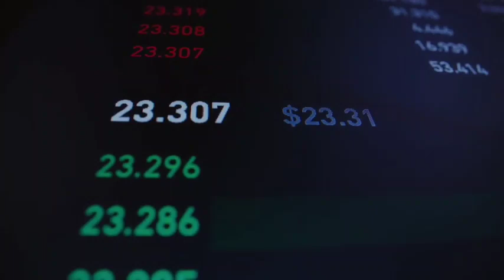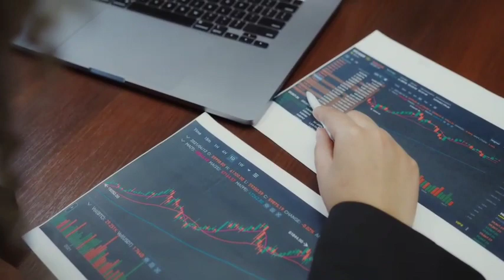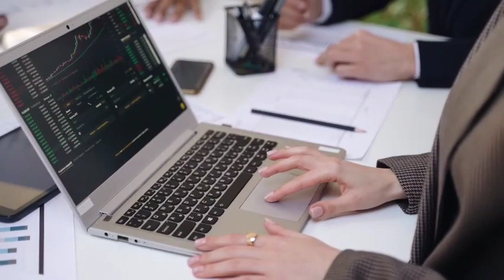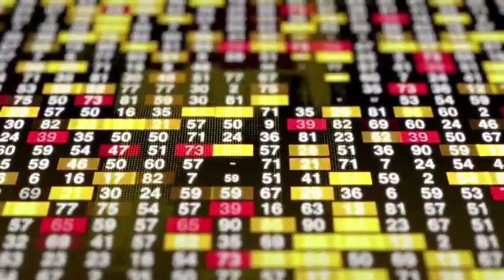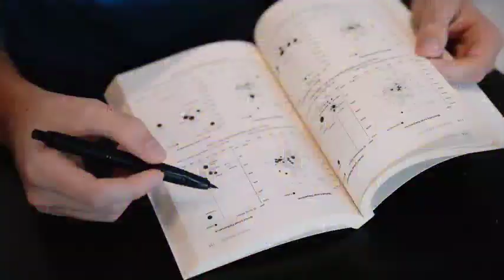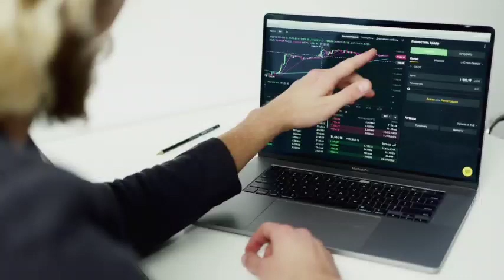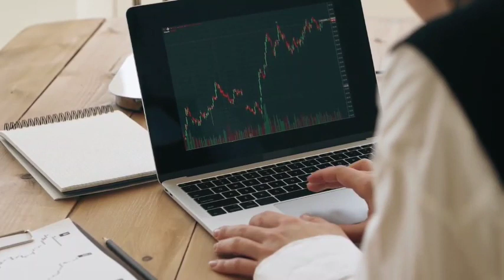02 Best Refinery stocks in Pakistan stock market to buy right now | KSE 100 tomorrow market Strategy